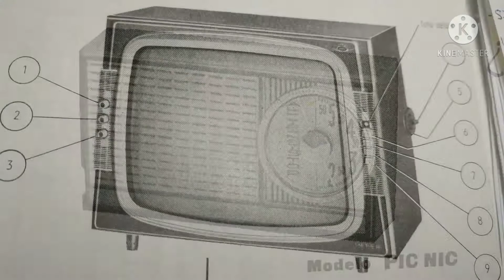Vídeo Cámara Sony ccd-f355e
Condensadores electroliticos secos.